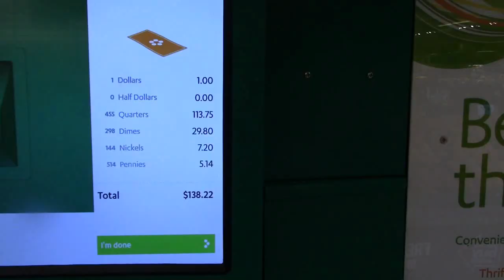TRAILER EXTENSION AND HAULING, Electric Oliver 60, and DOODLE BUG First start!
This is a video of how I added an extension to my car trailer so I could haul two vehicles at once. Watch to the middle to get a glimpse of our ELECTRIC OLIVER 60, and at the end see the first start of the DOODLE BUG in YEARS! Let me know what you think!